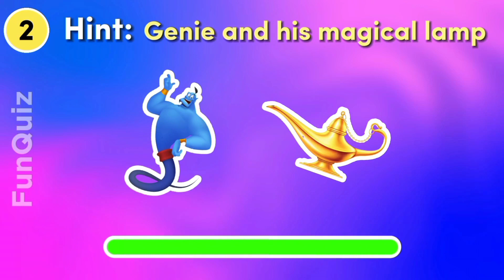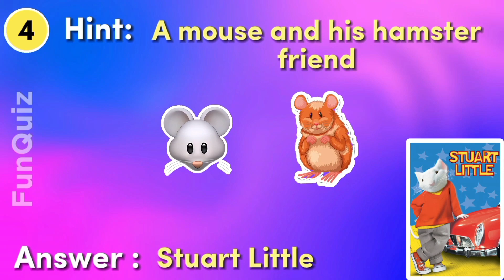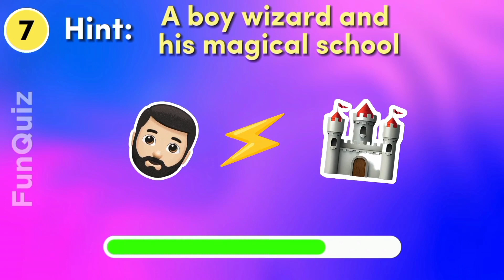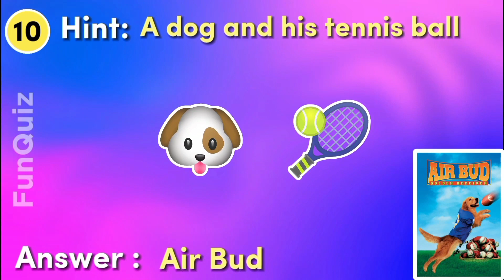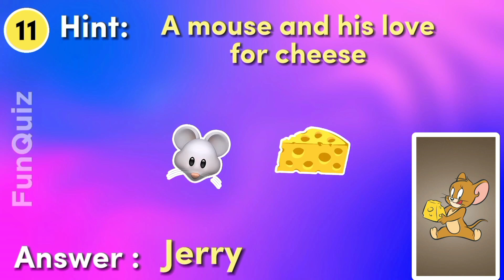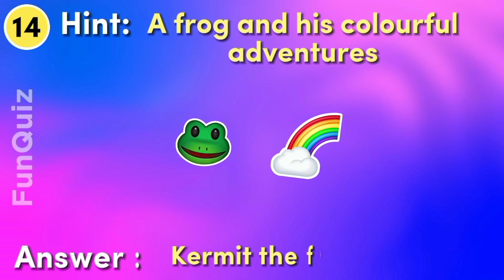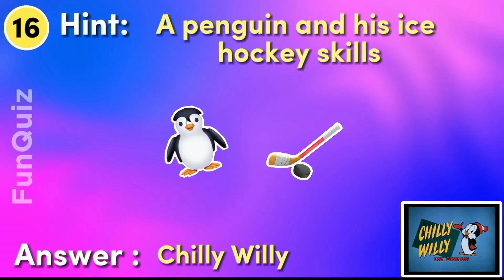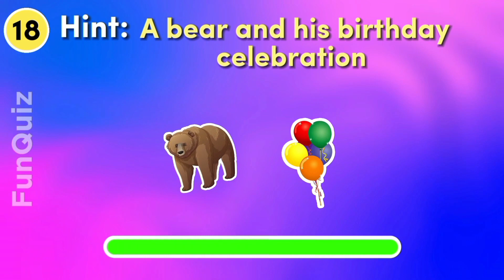Can You Guess The Most famous Cartoon Character By Emojis and Hint 😉 | Cartoon Quiz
Can You Guess The Most famous Cartoon Character  By Emojis 😄😇
In this video you have to guess the most famous cartoon characters  by emojis.

Follow More content like
guess the cartoon quiz
guess the movie by emoji
guess the cartoons quiz
guess the cartoon challenge
guess the cartoon character by emoji
can you guess the cartoon by emoji
guess the cartoon by the emoji
guess the cartoon silhouette
can you guess the movie by emoji
emoji challenge
emoji quiz
guess the movie
emoji challenge
guess the game emoji
guess the meme by emoji
guess the food emoji quiz
guess the game by emoji quiz

TimeStamps
00:00 - Can you guess cartoon character   by emojis
00:09-quiz Intro
00:10-QuizStart
03:20- QuizGame
07:55- QuizEnd
08:01- ThanksGiving